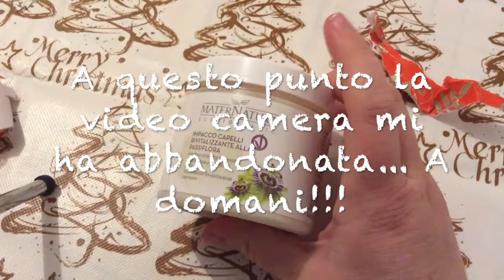Calendario dell'Avvento 2016 11 dicembre - Bioalchemilla & Vanity Space coccoliamoci